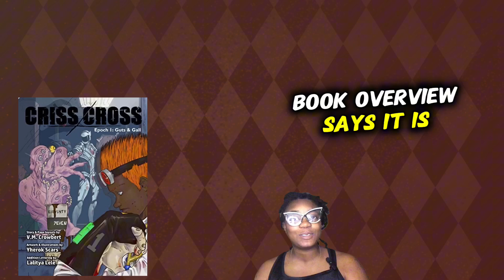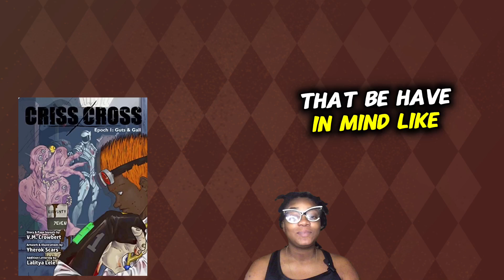Criss cross - TBR ❤️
V.M. Crowbert
Criss Cross: Epoch 1: Guts & Gall

Book overview
It is July 27th, 2082, multidisciplinary scientist Dr. Neil Good's birthday and first day practicing as a neurosurgeon. What better gift could he ask for? Unfortunately, he received the best gift on the worst day: the beginning of the apocalypse. The mysterious Cooties virus has abruptly spread across the world population almost overnight, with its victims' almost exclusively losing their sentient lives for undead bloodlust and varying effects of metamorphosis into creatures dubbed Kannibals. Dr. Good's renowned reputation has lead to his procurement by the United States government to aid in creating a cure, but getting to their secure labs will not be so simple. Where, and when, Dr. Good finds himself is a bit more different than what the powers that be have in mind...